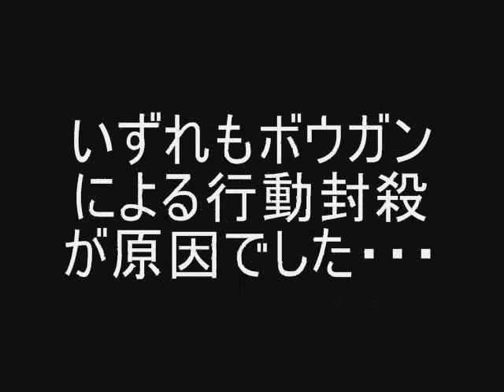バイオハザード４ナイフ攻略 Chapter3-3 Part1 食堂戦(Resident Evil 4 Knife)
バイオハザード４、チャプター3-3の食堂での金網デスマッチです。
どうも敵の凶悪さが増してきて対処が困難になってきました。
あまりスルーを癖にしたくないんですが・・・

バイオ４ナイフ攻略プレイリスト